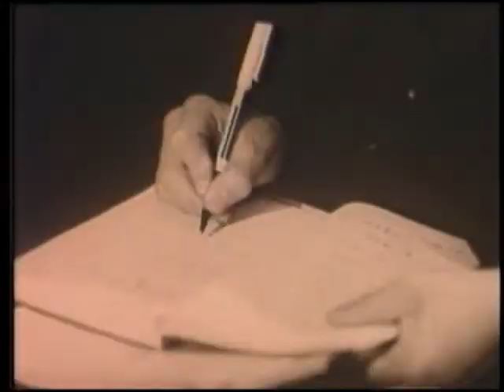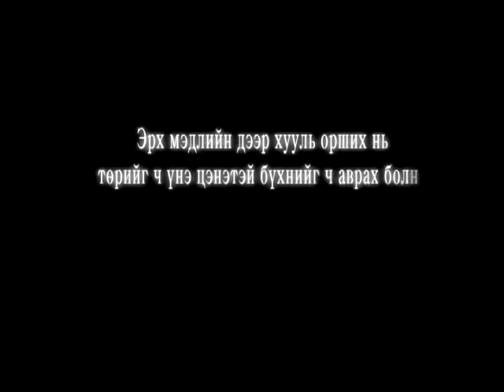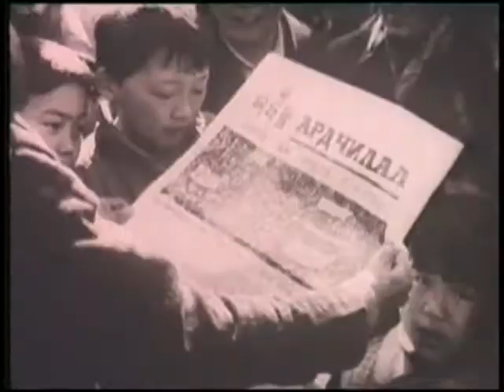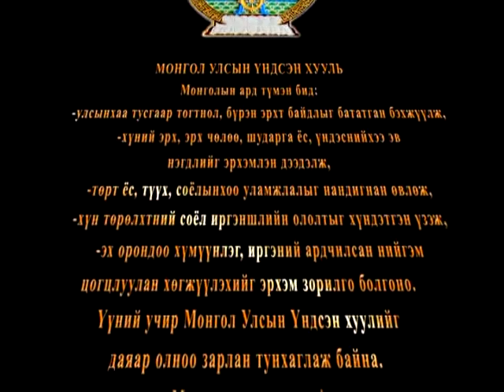Үндсэн хууль 21 жил